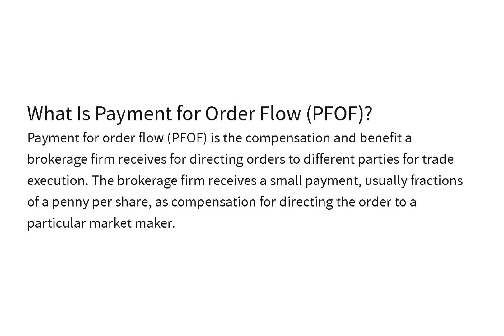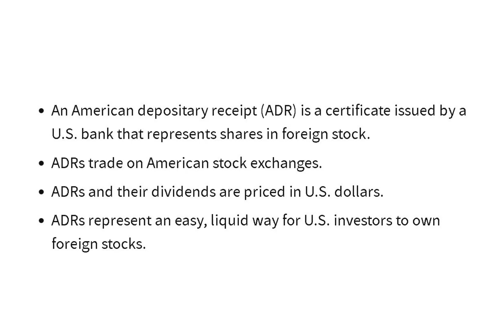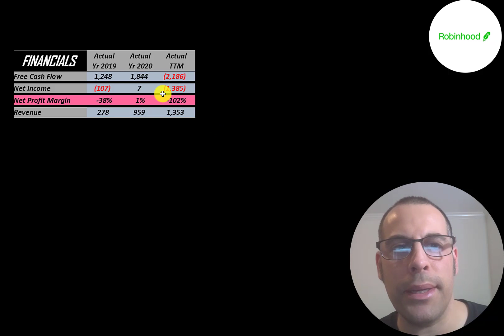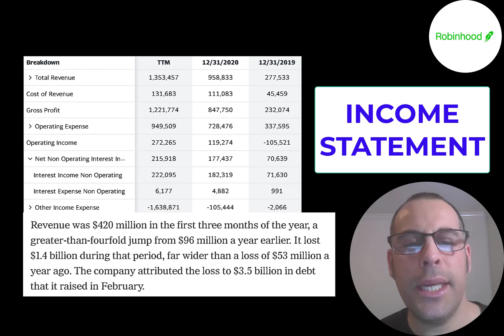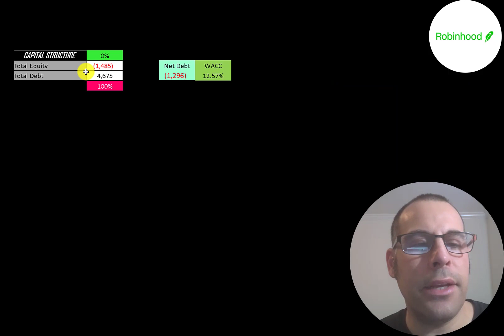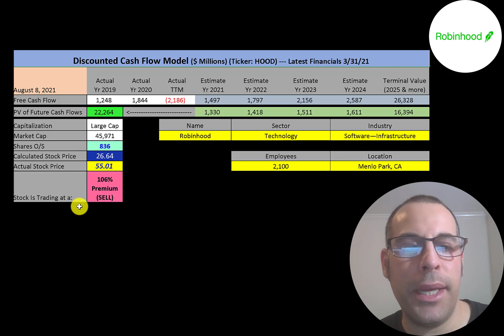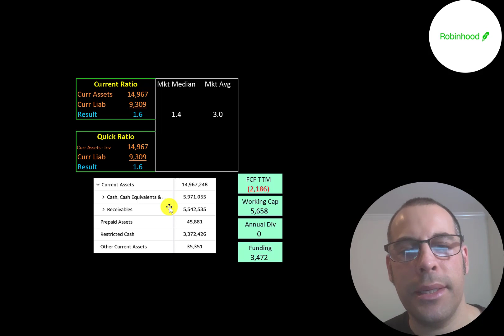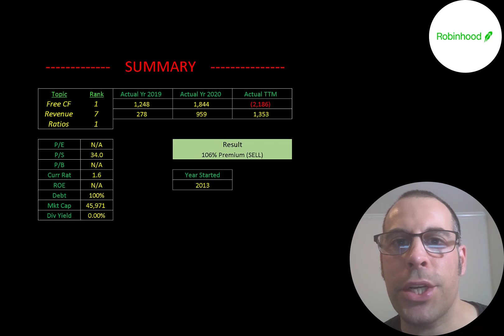Robinhood Financial Stock Review: FREE Stock Trading YAY!: $HOOD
Let me show you how to sift through Robinhood’s income statement and statement of cash flows to understand their financials really well.  We can run my discounted cash flow model together to see if the stock is a buy or a sell.  We are also analyzing the financial ratios to see how they compare to their competitors.  We will look at the debt of the company and equity.  We will also calculate the WACC (weighted average cost of capital) so we can discount the future cash flows.  Let's also look to see if the company is paying a dividend. If they are paying a dividend let's look at the historical dividend payments and try to figure out if they can maintain them in the future. Robinhood's stock price may be hard to estimate but maybe can figure it out together. Robinhood is an Software—Infrastructure company that may be a great addition to your portfolio.

0:00 Opening
0:20 High Level Company Detail
3:46 Financial Review
7:11 Capital Structure
7:37 Valuation Results
8:40 More info
9:24 Financial Ratios
10:51 Competitor Analysis
11:08 Closing